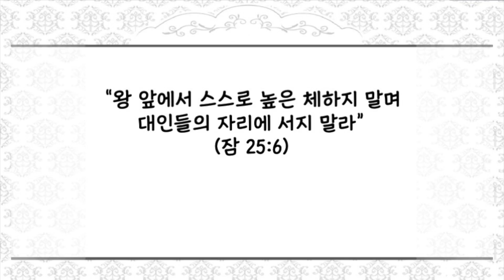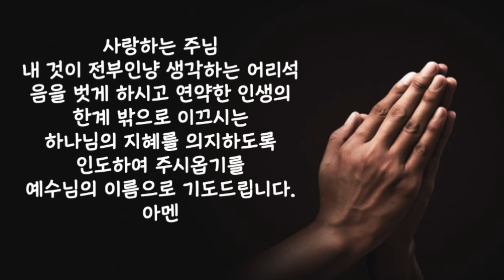[짧은 설교] "속고 사는 일들" | 새벽성서학교 장문호 목사 | 2024-09-23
2024년 9월 23일(월) 속고 사는 일들
“왕 앞에서 스스로 높은 체하지 말며 대인들의 자리에 서지 말라”(잠 25:6)
 사람들이 가지는 믿음의 울타리는 조금씩 차이가 있습니다. 자신이 먹어본 것, 자신이 가본 곳, 자신이 경험해 본 것의 한계가 있는 것처럼 실제적인 삶을 살아가는 동안 사람들이 가지는 믿음에도 제각각의 경계가 있습니다. 그래서 자신이 한번도 경험해본적 없는 일에 대해서는 믿음이 떨어지는 것입니다. 우리는 우리들의 시력이 허락하는 한계까지만 볼 수 있고 우리의 청력이 허용하는 범위 안의 소리만 들을 수 있습니다. 그리고 대부분의 사람들은 5가지의 감각만으로 사물을 인식하며 살아갑니다. 사람들이 이렇게 제한적인 지식과 능력을 가지고 살아가고 있다는 사실을 깨닫는 것이 지혜입니다. 우리 모두는 우리 삶의 경계 밖에 있는 훨씬 넓은 세상에 대하여 무지하다는 것을 알기 때문에 아무도 스스로를 높여 남들보다 뛰어난 사람이라 우쭐할 수 없는 것입니다. 교만은 결국 자신의 한계를 모르는 어리석음에서 시작되는 것입니다. 반면 참된 지혜는 자신의 무능을 내려놓고 이 모든 세상의 참된 주인되시는 하나님의 위대하심을 사용하는 것입니다. 사람들은 자신의 한계를 인정할 때 하나님을 의지하고 사람들과 협력할 수 있게 되며 스스로를 높이는 대신 오히려 자신을 낮추는 겸손함을 얻게 될 것입니다. 오늘 하루 우리 모두가 자신의 울타리 안에서 스스로 만족하거나 속지 말고 자신의 한계를 넘어 성장하게 하시는 하나님의 지혜를 의지할 수 있게 되기를 바랍니다.

 사랑하는 주님 내 것이 전부인냥 생각하는 어리석음을 벗게 하시고 연약한 인생의 한계 밖으로 이끄시는 하나님의 지혜를 의지하도록 인도하여 주시옵기를 예수님의 이름으로 기도드립니다. 아멘